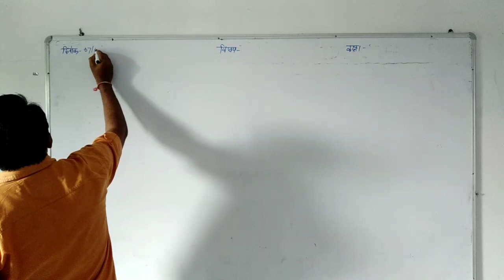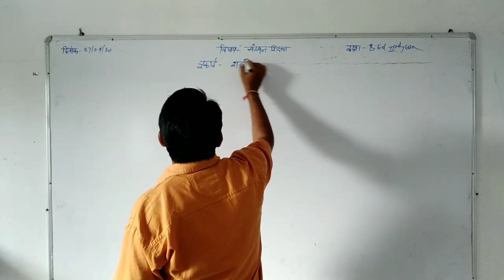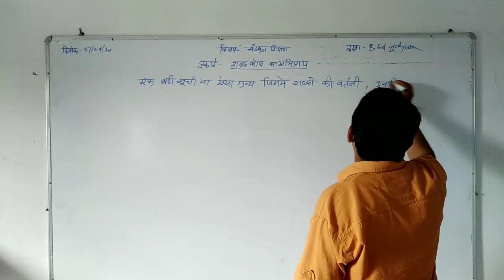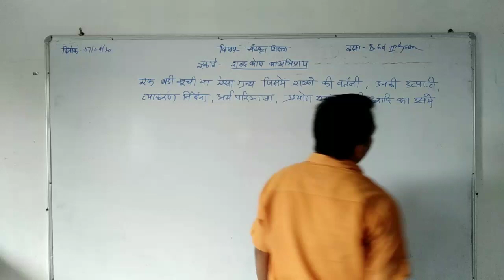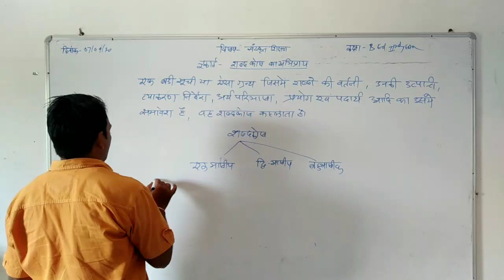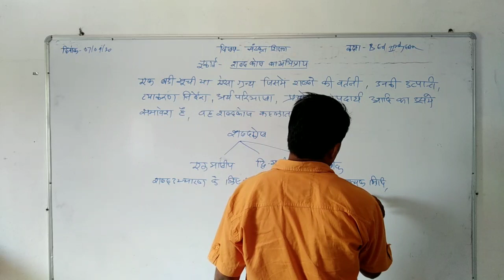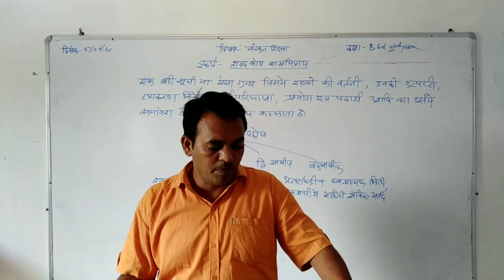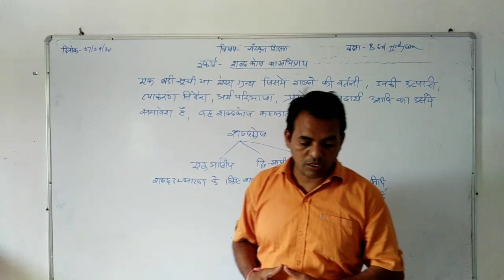07/09/20 शब्दकोश का अभिप्राय BY HEMRAJ SIR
बीएड द्वितीय वर्ष ,संस्कृत शिक्षण,इकाई-2